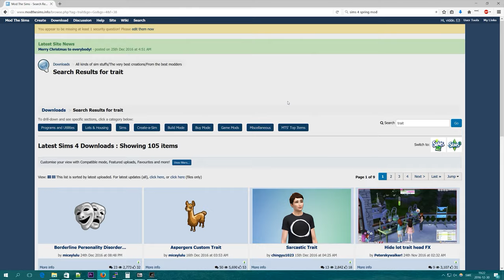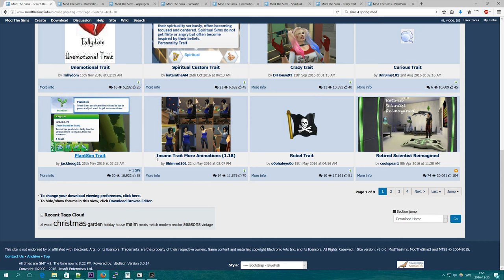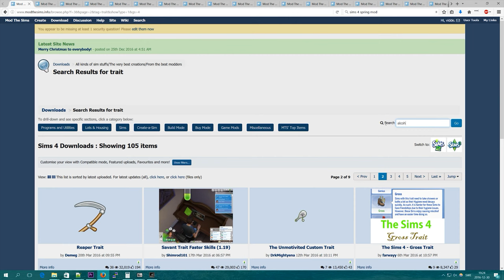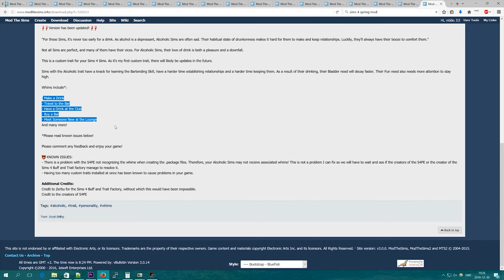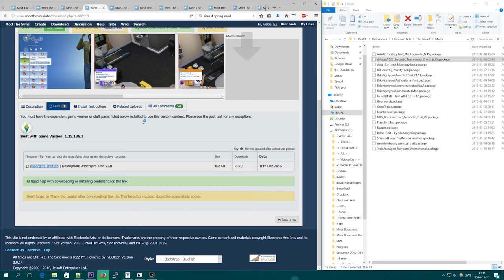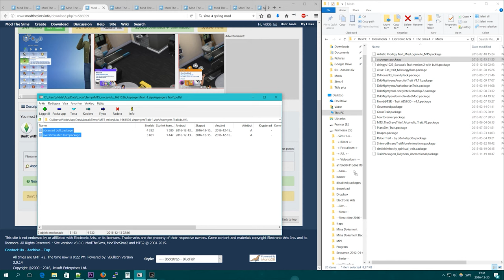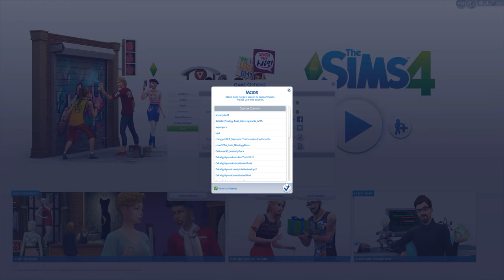Sims 4 | DL | 01 | Egenskaper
Detta är kanske en serie. Eller inte. Vi får se. Men om det är en serie så är det en serie där jag visar saker jag laddar ner till Sims 4. =)

== LÄNKS ==